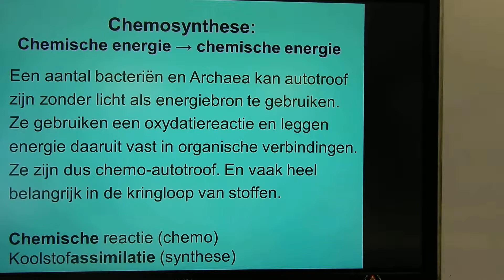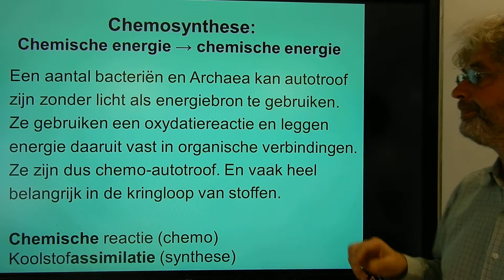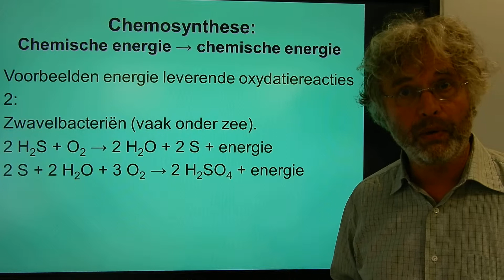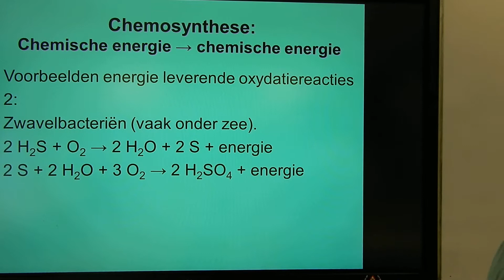Biologie VWO BB Chemosynthese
Biologie voor de bovenbouw VWO Stofwisseling.
In deze video leg ik uit dat bij chemosynthese koolstofassimilatie mogelijk is met een op zich simpele scheikundige reactie met anorganische stoffen, dus niet met licht zoals bij fotosynthese, als energiebron. Omdat je geen organische stoffen van buiten gebruikt, ben je dan ook autotroof.
Deze video komt o.a. voor in de afspeellijst:
Biologie voor jou VWO bovenbouw 5a Th.1 Stofwisseling.